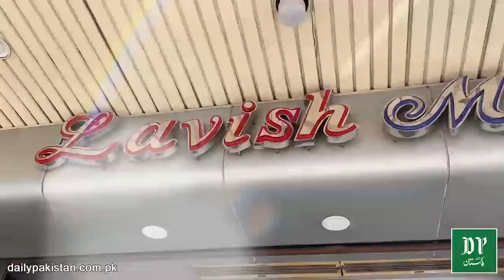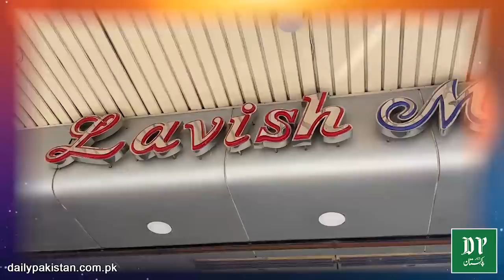Ab aap mehngay tareen kapray aur zewrat karaye per hasil kar saktay hain, bachat he bachat...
اب آپ مہنگے ترین کپڑے اور زیورات کرائے پر حاصل کر سکتے ہیں، بچت ہی بچت